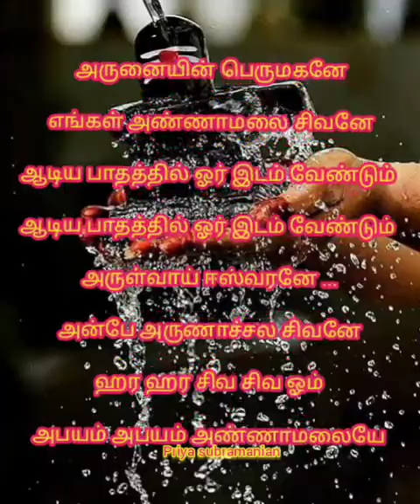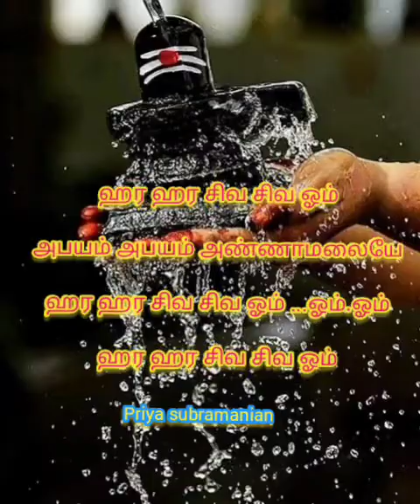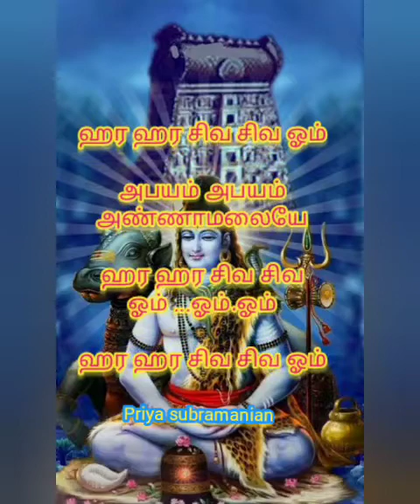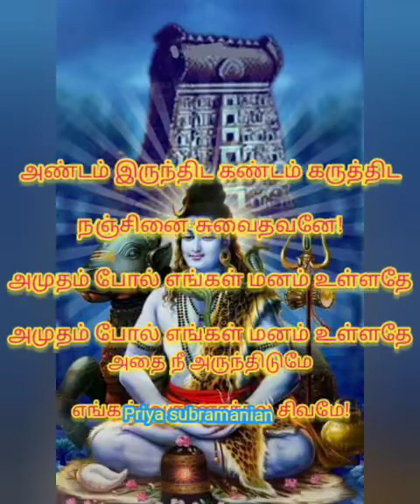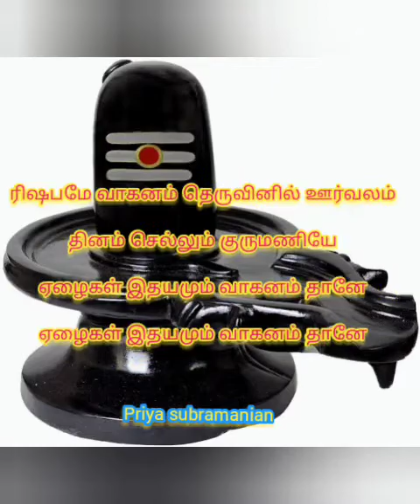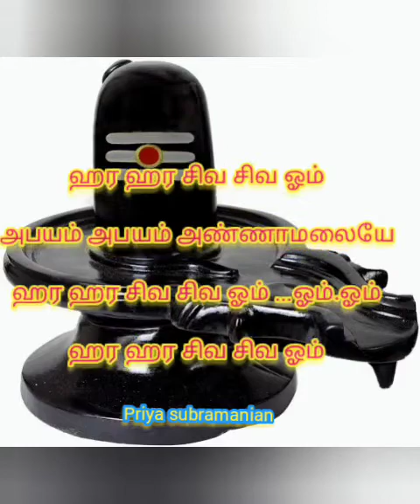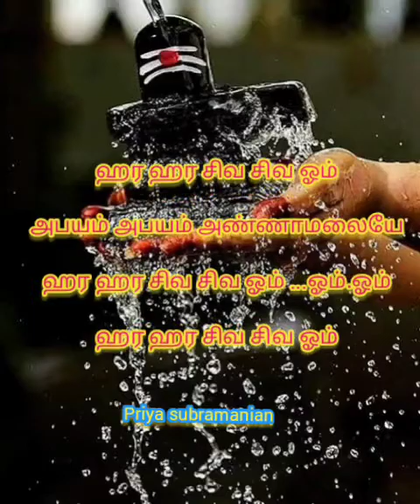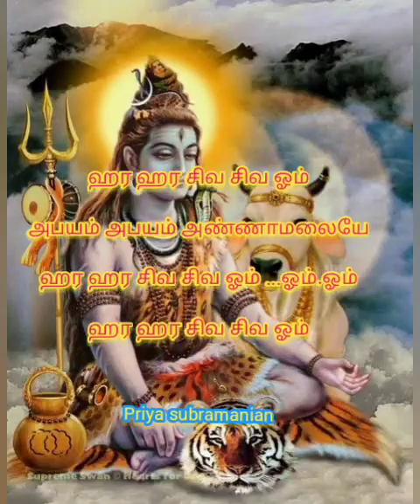Arunaiyin Perumahanae Enggal AnnaamalaiSivanae Lord shiva song with lyrics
Arunaiyin Perumahanae EnggalAnnaamalai Sivanae Lord shiva song with lyrics

song by: unnikrishnan

சிவன் பாடல் 1:

அருனையின் பெருமகனே
எங்கள் அண்ணாமலை சிவனே

ஹர ஹர சிவ சிவ ஓம்.ஓம்.ஓம்

ஹர ஹர சிவ சிவ ஓம்

ஹர ஹர சிவ சிவ.சிவ சிவ ஹர ஹர